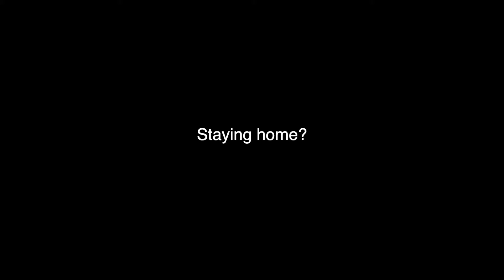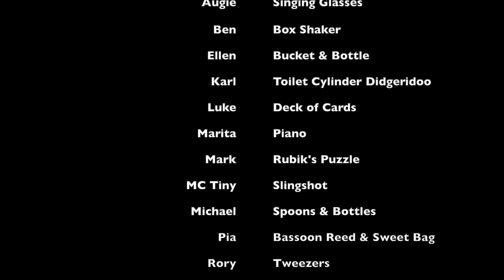Lockdown Soundz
Music Generation Cork City's Lockdown Soundz is a new, creative, musical experience series designed to engage our young musicians and their families into making music in explorative ways while at home, during the “lockdown"